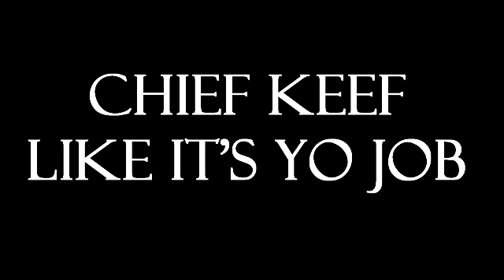Chief Keef - Like it's yo job Instrumental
Check out the other instrumentals karaokes on my channel

if you have a request for karaoke of any song